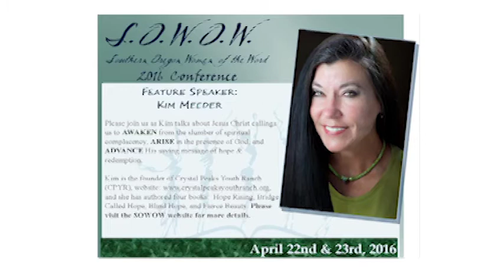SOWOW 2016 SESSION 3 Kim Meeder Speaker